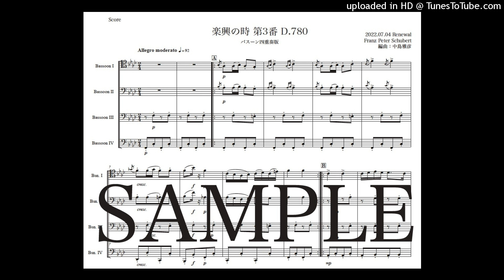シューベルト「楽興の時第３番」バスーン四重奏版（編曲：中島雅彦）